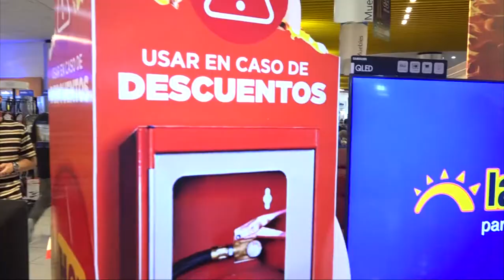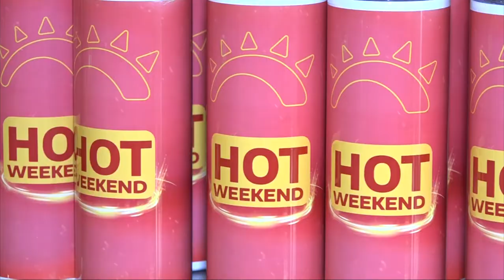Regresó el Hot Weekend de La Curacao con las ofertas más calientes del año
Noticias12Nicaragua Curacao realiza por séptimo año consecutivo el Hot Weekend donde podrán encontrar productos a super bajos precios.